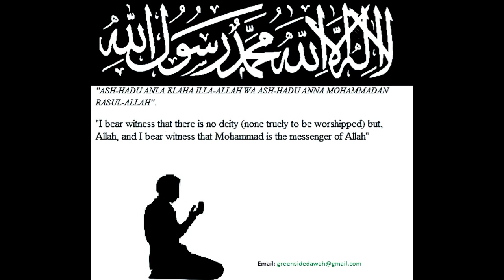Bangla Lecture Tablighi Jamaat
Bangla Lecture Tablighi Jamaat by Sheikh Motiur Rahman Madani.